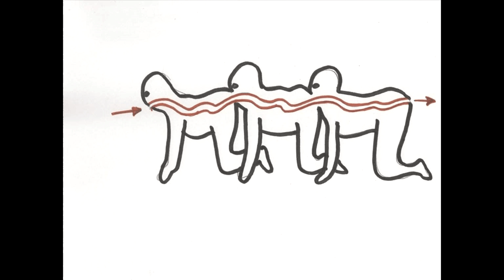The Frothcast - Episode 1 | Our Dreadful Intrigue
Hey, what do you know! I'm not dead! I've just been on a hiatus working on personal stuff. Anyways, a friend of mine and I got together and we decided to start a horror movie discussion podcast!

Please Let us know if you liked this video by hitting the like button and Leave a comment below if there is a movie you would like us to discuss in the next episode.

 P.S. I am well aware that my voice is loud in some parts, I get super excited and I get louder. I love talking about horror movies with people and I have a bit of trouble controlling the volume of my voice (even though my computer has volume controls). I will fix the problem for the next episode though.